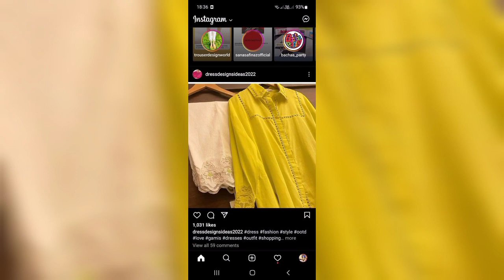latest dress design latest#dress#design@knotty_stitches